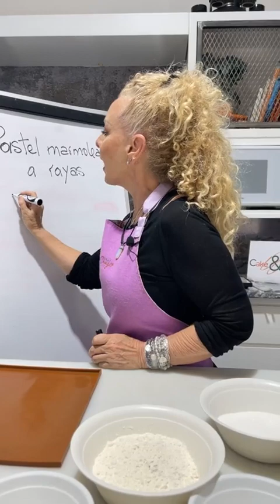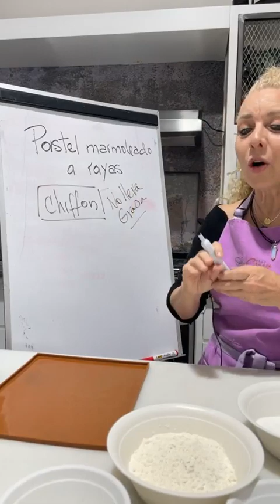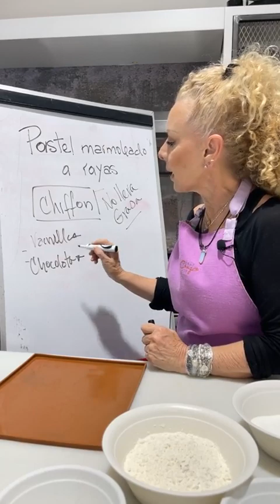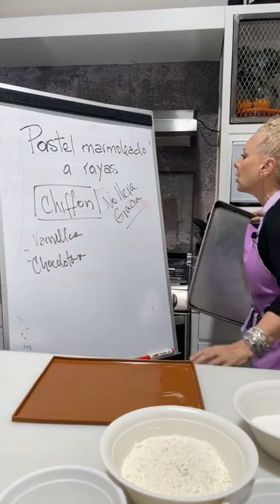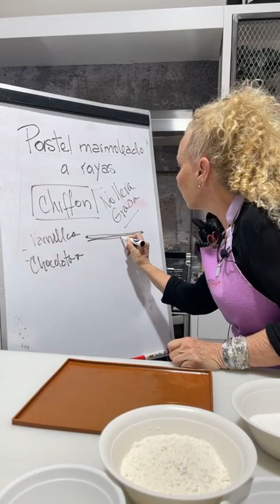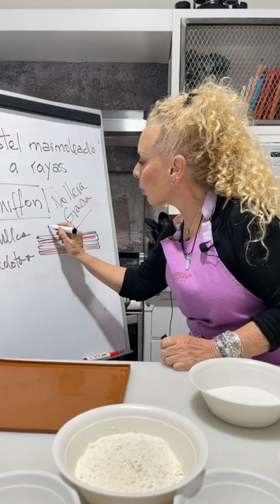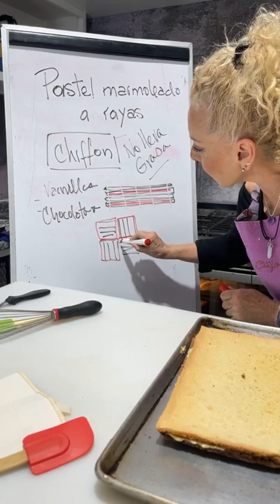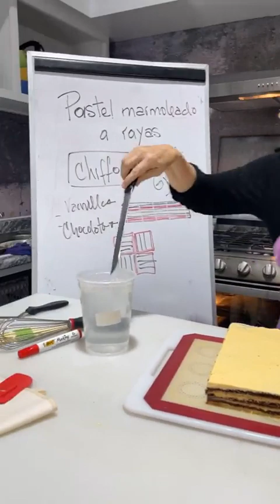CLASE COMPLETA Pastel Marmoleado a Rayas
PASTEL  MARMOLEADO A RAYAS 😱😱😱
Una técnica relativamente NUEVA y que me encantaría que aplicaras ya en tus creaciones
Mil mil gracias a todos mis alumnos súper aplicados y los que nunca faltan y los que estan tarde pero aquí están

Te dejo los ingredientes aquí :

CHIFFON
10 huevos
200g azúcar
150g harina
10g polvo para hornear
10ml vainilla o 20g cocoa ( o el sabor y color a tu elección)

CREMA DE LECHE CONDENSADA
400g mantequilla muy suave
400g leche condensada
10ml sabor de tu elección o 20 g cocoa
Lo puedes pintar con gotitas de color en gel
Ganache
100g chocolate blanco
100g crema

No te pierdas esta clase que esta maravillosa
Te abrazooooo